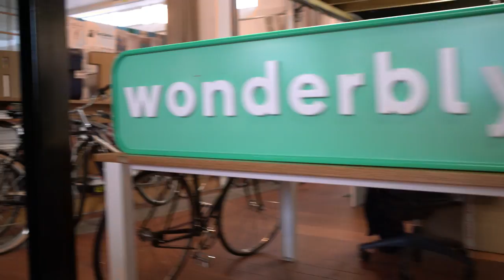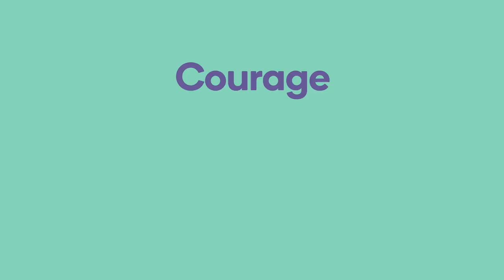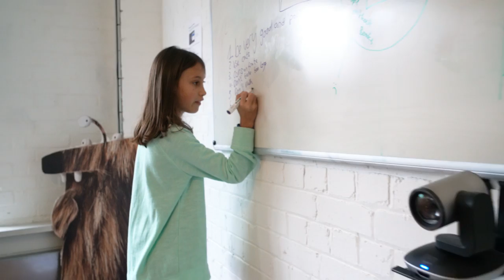Wonderbly Careers - Take a look behind the scenes at Wonderbly.com!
Take a peek behind the scenes and see what it's like to be part of our tremendous team.

Once upon a time (in 2012) four friends got together to make a personalised book – better than any personalised book that had ever been made before! They worked on it in their spare time as a pet project. Late nights. Understanding families. Pretending to work on work stuff at work, when they weren’t. Eventually it was finished. It was even more magical than the friends had imagined.

They launched it! Word got around. People bought it, and said nice things about it. And the friends thought, "Hang on. Hang on a second. This could be BIG!"

The next couple of years were a bit of a blur. Hundreds of books were created, then thousands, then millions!

The four friends soon became tens and tens of friends. And the book that started it all grew into a whole feast of impossibly personalised stories, each one designed to make any child feel extraordinarily special. To make them feel like any story they imagined could be their story.

We’re always looking for more brilliant (and very, very nice) people to join our team